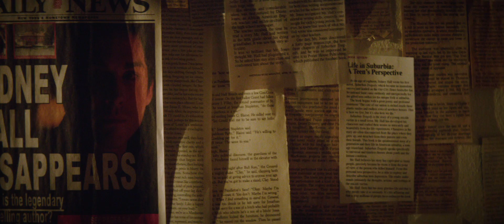The vanishing of sidney hall - HD trailer #1 h1080p